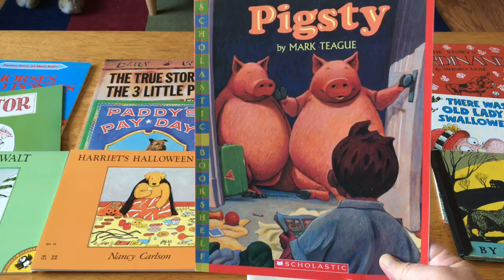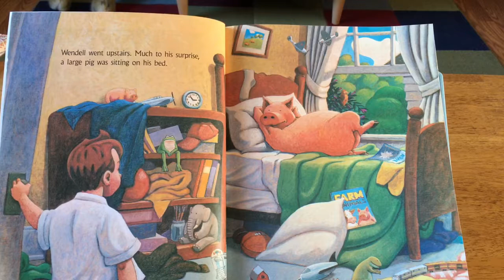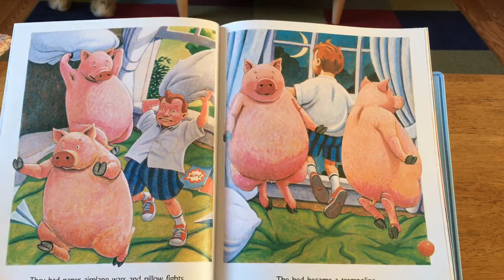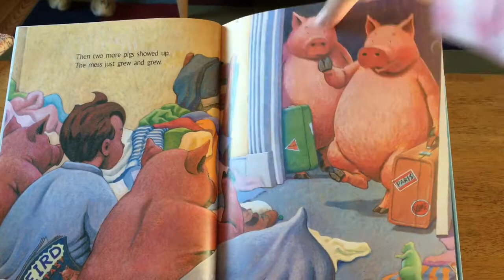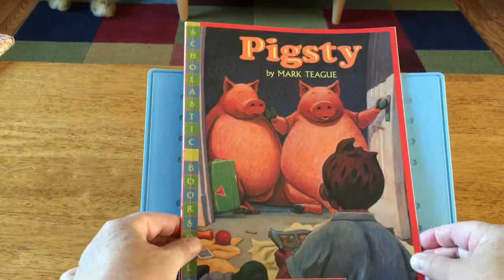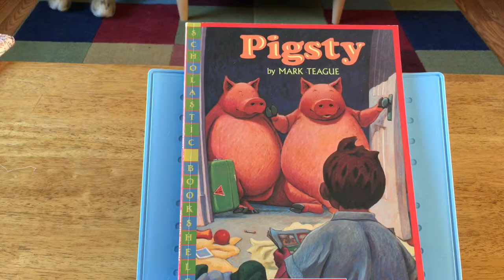Pigsty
A boy with a messy room gets some unwelcome visitors.